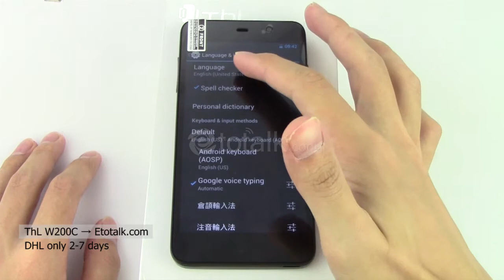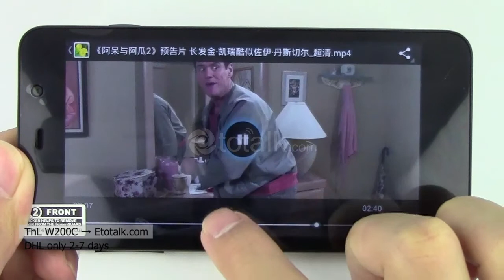ThL W200C Dual 13.0MP Camera - Appearance and Antutu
Search: ThL W200C

THL W200C, Android 4.2, Octa Core 1.4GHz, Dual Sim, 5.0 inch HD, 3G WCDMA, 13.0MP, Smartphone, Gravity Sensor, Proximity Sensor, Light Sensor, Wifi, GPS, FM radio, Multi-touch, Schedule Power on/off